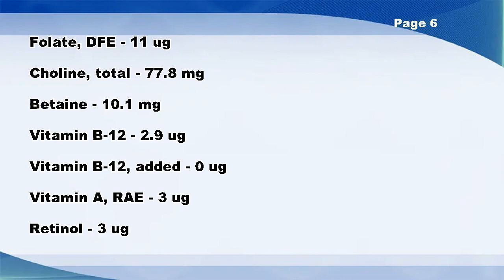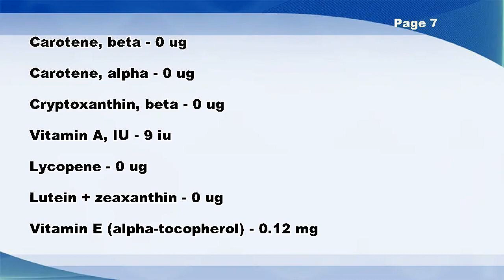Beef, ground, 70% lean meat / 30% fat, patty, cooked, broiled - Nutrition Data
Beef, ground, 70% lean meat / 30% fat, patty, cooked, broiled -- Nutrition Facts

Vitamin D3 (cholecalciferol) - 0 ug